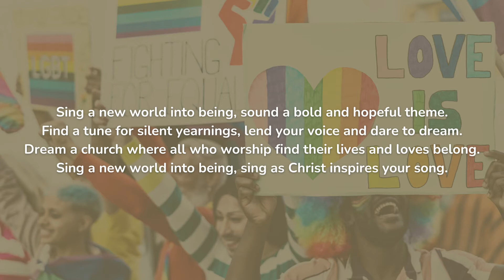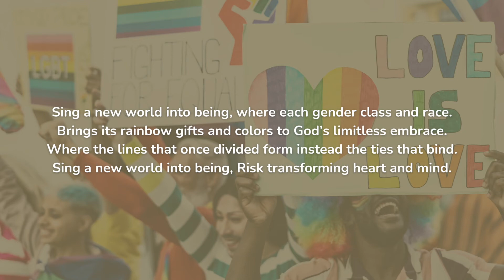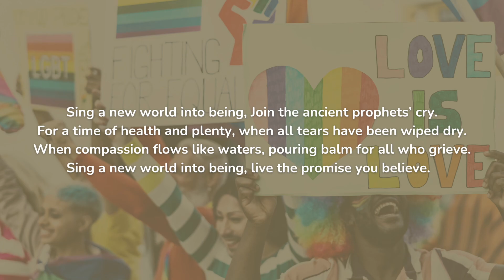Celebrating Pride: Sing a New World into Being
We celebrate Pride month with Mary Louise Bringle's hymn 'Sing a New World into Being'

Tune: Arfon Major
M. Fraser, organ